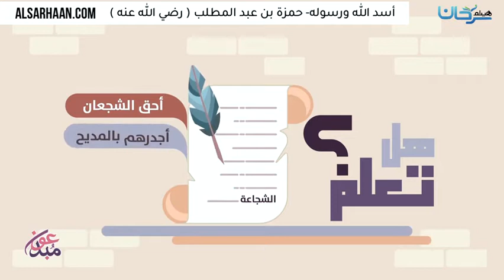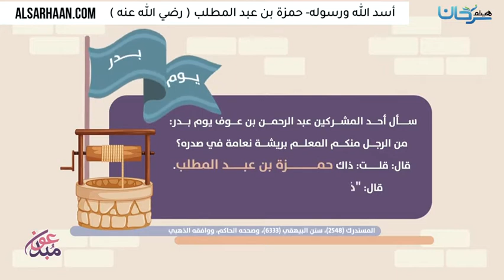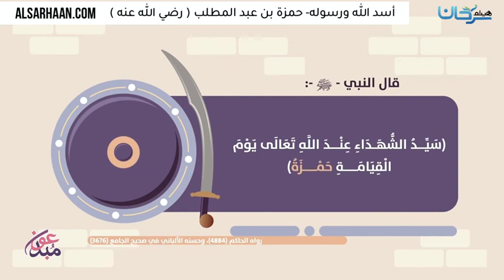أسد الله ورسوله حمزة بن عبد المطلب رضي الله عنه